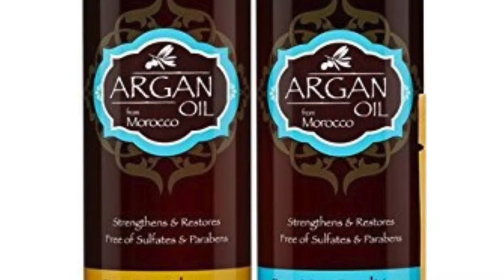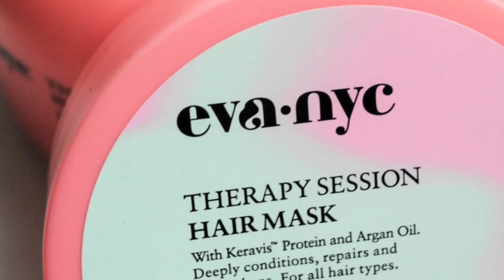Hair Must 2019 (Damaged Hair )